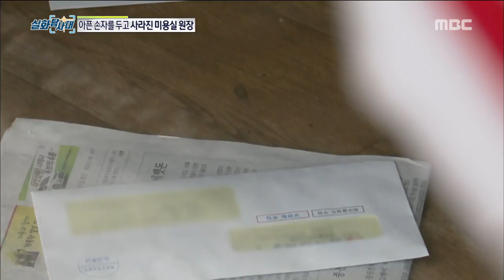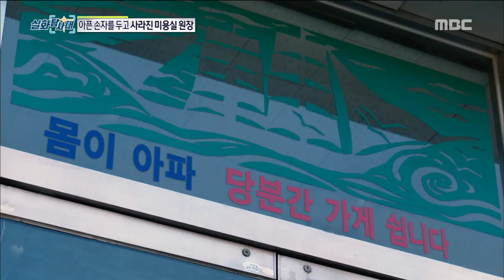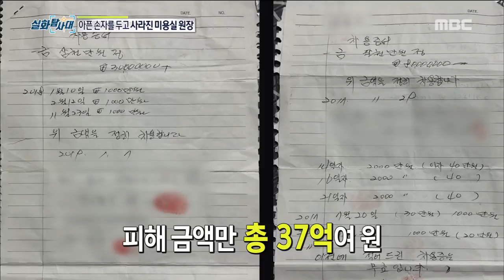[INCIDENT] Beauty director left with sick grandson, 실화탐사대 20190306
Beauty director left with sick grandson